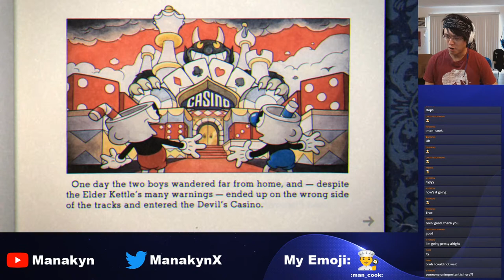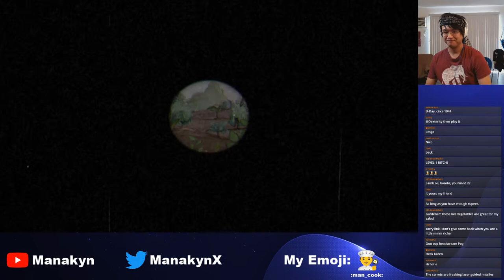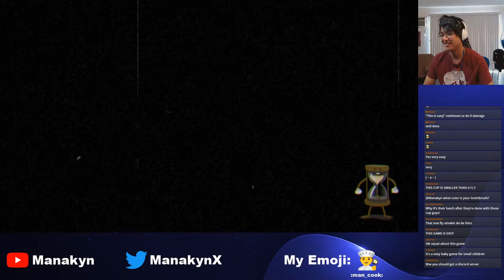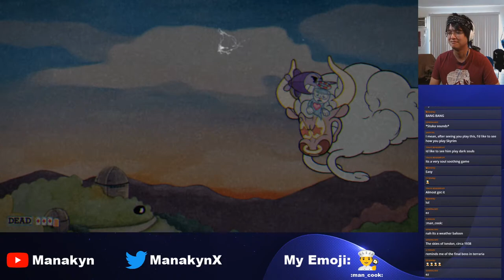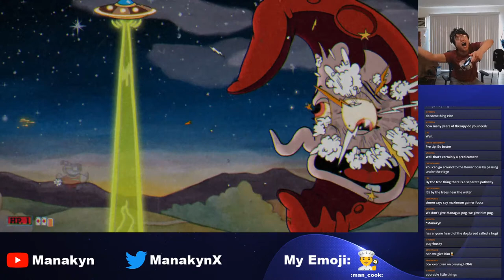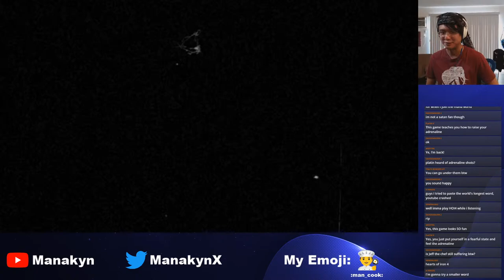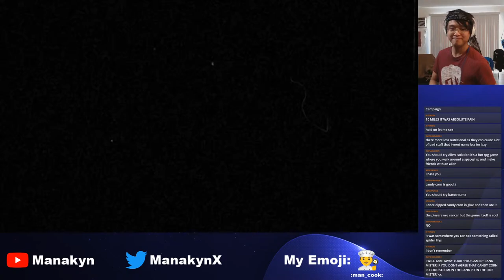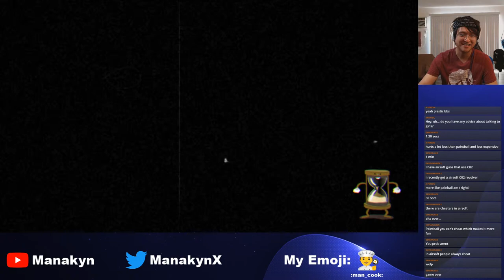[ Let's Play Cuphead #1 ] Children's Cartoon Promotes Demonic Gambling || Gaming Livestream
Devils are bad... Apparently...

Hello everybody! I'm Manakyn! Welcome to my first stream ever! Today I'm streaming Cuphead. Come in, hang out, and watch me get angry at fictional characters!

Hi there! I'm Manakyn. I'm a streamer, skit maker, and make stream highlights! I hope you enjoy your time on my channel!

[Sauté Sorcerers]
My short sketch comedy series, Sauté Sorcerers, follows Jeff, the Chef, a fictional character dealing with the harsh realities of living in a fictional world. Check out new episodes on Fridays at 5 PM PST!!!

In no particular order:
1) Fire Emblem: Three Houses
2) The Legend of Zelda: Breath of the Wild
3) Persona 5
4) Yakuza: Like a Dragon
5) Sekiro: Shadows Die Twice

I really like games that cause me to yell and scream, either in excitement or in rage. I'm a big fan of strategy games and RPGs with lots of characters, but I'll play most anything that lets me be my hyperactive nutcase of a self...

[Stream Rules]
1) Be nice.
2) Have fun!!!

[Chapters]
0:00 - Intro Chat
11:43 - Cuphead Start
17:28 - Tutorial
22:07 - Forest Follies
27:09 - The Root Pack
36:12 - Ribby and Croaks
43:49 - Mausoleum I
47:39 - Goopy Le Grande
54:58 - Hilda Berg
1:19:15 - Cagney Carnation
1:25:20 - Beppi The Clown
1:36:36 - Djimmi The Great
1:41:02 - Mausoleum II
1:44:45 - Baroness Von Bon Bon
2:00:55 - Ending Chat